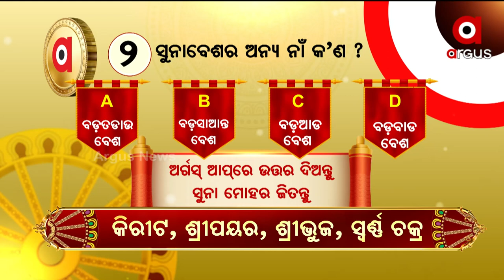୨- ସୁନାବେଶର ଅନ୍ୟ ନାଁ କ’ଣ ?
୨- ସୁନାବେଶର ଅନ୍ୟ ନାଁ କ’ଣ ?
ଅର୍ଗସ ଆପ୍‌ରେ ଉତ୍ତର ଦିଅନ୍ତୁ ସୁନା ମୋହର ଜତନ୍ତୁ